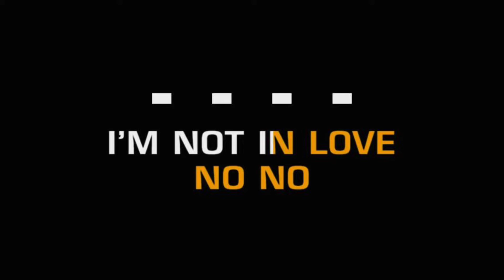I'm Not In Love (10cc instrumental cover)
Tube de l'été '75, ce morceau fait partie de nombreuses bandes originales de films : on l'entend notamment dans "The Virgin Suicides", dans "Bridget Jones : L' Age De Raison". et plus récemment dans "Les Gardiens De La Galaxie".
Une légende tenace se cache derrière le nom du groupe originaire de Manchester. Comme 9cc (environ 45 ml) serait la mesure de l'éjaculation moyenne; le groupe a pris le parti de se situer un peu au-dessus des autres et de s’appeler 10cc. Cependant, cette interprétation n'est pas vérifiée ...
Les instruments :
- Guitare électroacoustique : Ovation, Standard Balladeer 1761
- Guitare électrique : Gibson-SG T Special
- Basse : Höfner Contemporary
- Weissenborn GoldTone SM
- Percu : Boîte à rythme Alesis SR-16